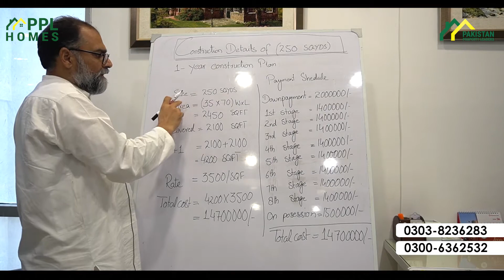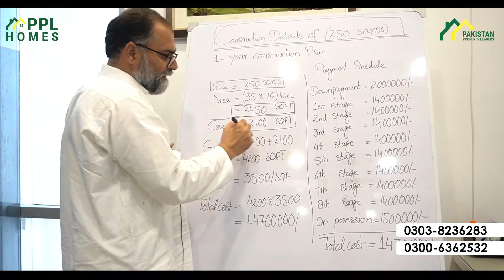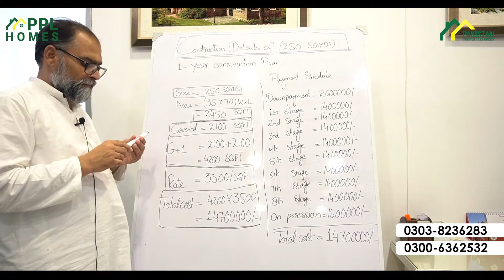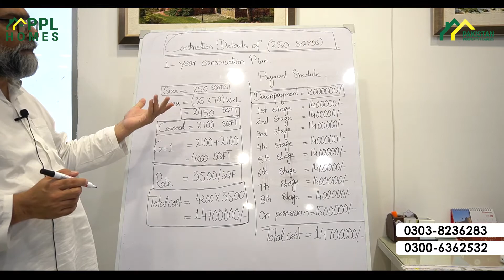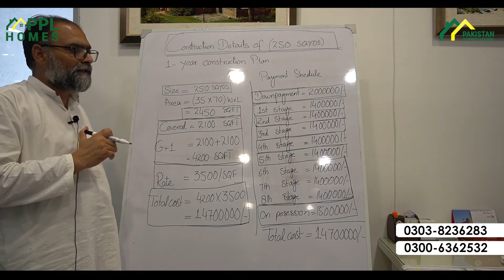250 SQ Yard Construction Detail & Rates in Bahria Town Karachi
Details